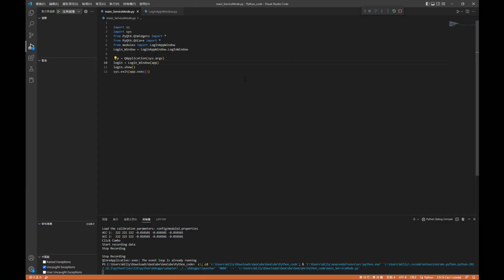PyQt6 GUI Demo: Realtime plot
This program was write in Python + PyQt6.